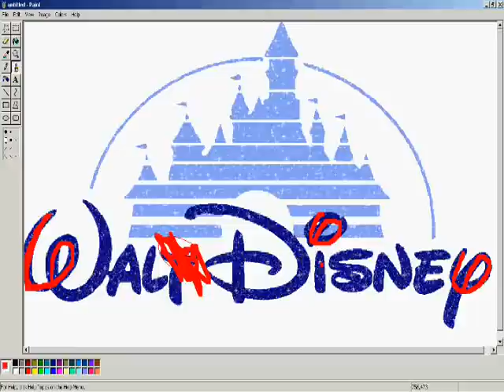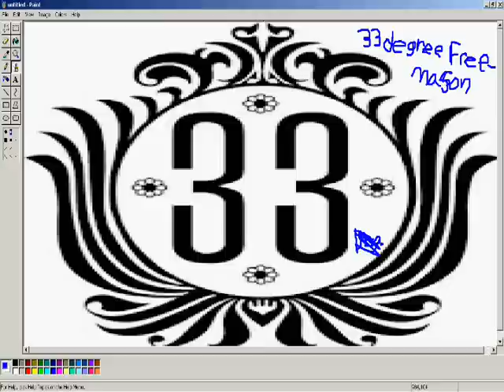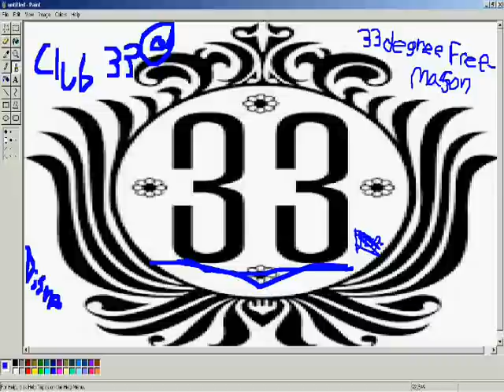illuminati/ SATANIC SECRETS OF DISNEY!!!!